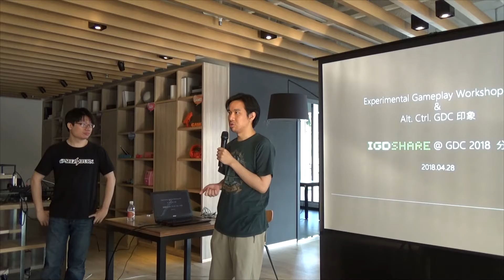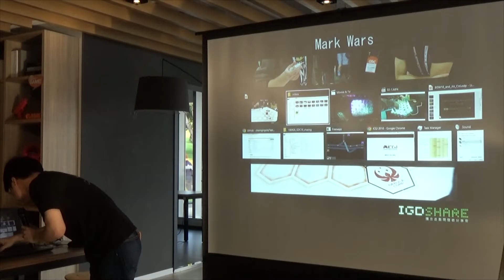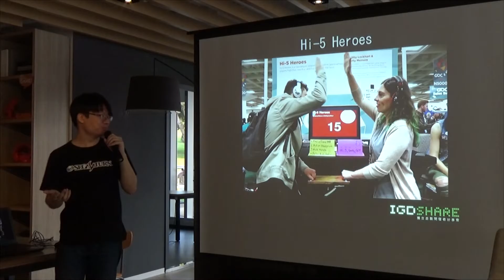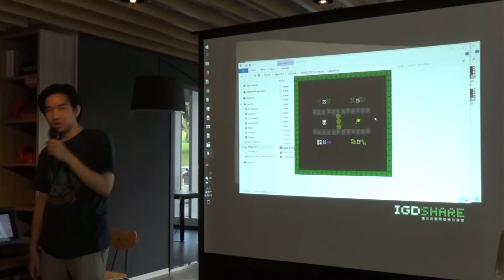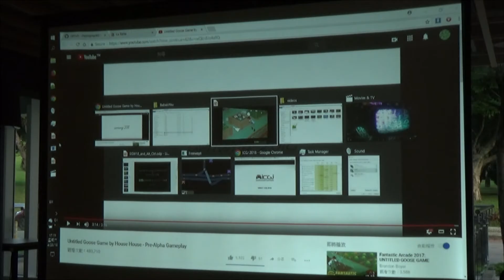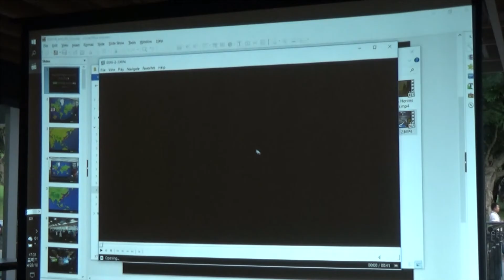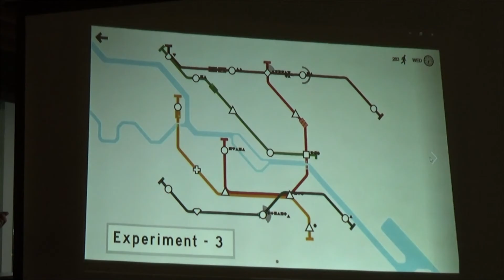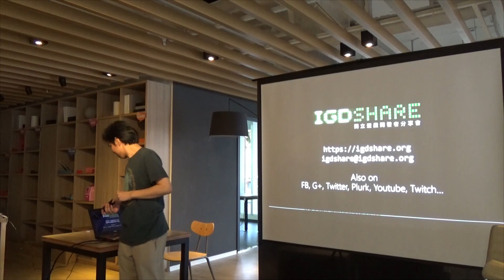[GDC18 分享會] Experimental Gameplay Workshop 2018 印象 與「Alt. Ctrl. GDC」展覽作品介紹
主題：Experimental Gameplay Workshop 2018 印象 與「Alt. Ctrl. GDC」展覽作品介紹
講者：林容生、林坤葦 @ IGDShare
概要：GDC 18 年的實驗型遊戲發表議程仍然非常精采，而 Alt. Ctrl.（另類操作）展覽規模也逐年擴大，這邊給各位帶來一些現場的作品整理，希望對大家有所啟發。